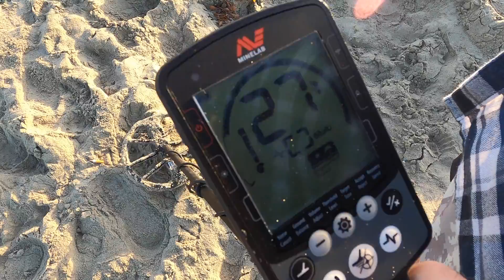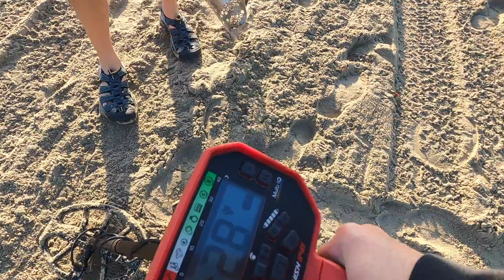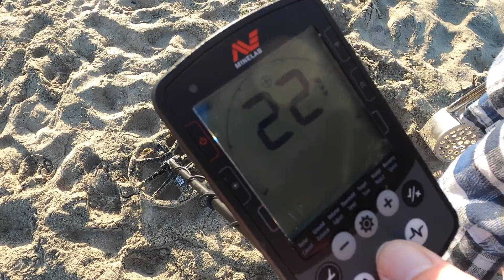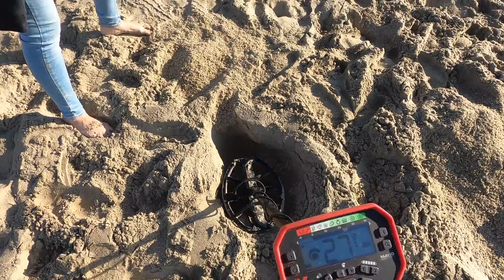Beach Metal Detecting | Huntington Beach | Minelab Vanquish & Equinox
Treasure Hunting at Huntington Beach with the Minelab Equinox 800 & Vanquish 540 metal detectors. Filmed with GoPro Hero 8 Black.

Both Christine & I had plenty of finds with the detectors. She really enjoys the lighter and easy to use Vanquish while I prefer the Equinox.

Oh, and a "Give Away" as well which will celebrate our 500 subs when we get there!!!  I will give you a hint that is real easy. The give away will point you in the right direction.